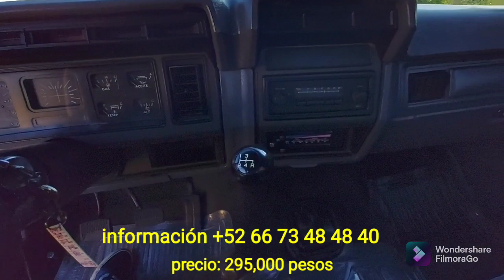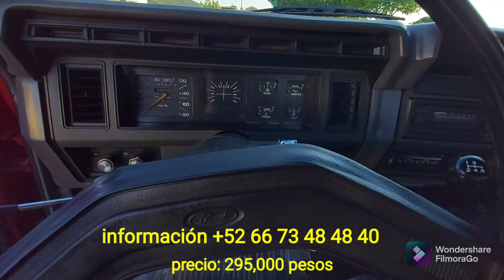SALIÓ💲EN VENTA💲 OTRA FRANJEADA EN CULIACÁN❗| MEXICANA🇲🇽 FORD TIPO EXPLORER 1982 | EL TIO SERSH